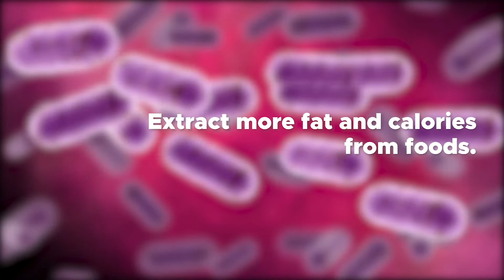5 Reasons Why you need Probiotics - Post Weight Loss Surgery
5 reasons you need probiotics after gastric sleeve gastric bypass surgery

In this episode of The Gastric Health Show, we discuss how probiotics positively impact your weight loss after gastric bypass and gastric sleeve surgery.

The good news for WLS patients is the surgery positively impacts your gut bacteria. And as science is just now discovering. These tiny microbes have a major influence on your weight and your overall health and well-being.

Bacterial balance matters.

At no surprise, studies show weight loss surgery patients have a higher ratio of firmicutes to bacteroidetes gut bacteria.  Firmicutes gut bacteria extract more fat and calories from food.  They're more prevalent in those with chronic disease and obesity  following a low-fiber diet.  Whereas, bacteriodetes gut bacteria are more commonly found in healthy weight individuals.

The "magic" of weight loss surgery.

Although we all know WLS is a tool that demands work and change, the surgery does offer a bonus.  Research continues to show firmicutes to bacteroidetes ratio shifts immediately after surgery.   The surgery increases bacteroidetes and lowers firmicutes.  It's up to you what happens next!

5 things that impact firmicutes to bacteroidetes ratio.
Unfortunately, the wrong lifestyle choices over time can easily reverse the positive impacts of both gastric bypass and gastric sleeve surgery.

Food
Stress
Medication
Exercise
Environment

Do you need to make changes? I’d love to work with you and help get to the root cause and leave no stone unturned.  Check out my packages and schedule a time for a FREE chat

If you need a good quality probiotic to start shifting that balance we'd love for you to check out our Gastric Health gut health supplements